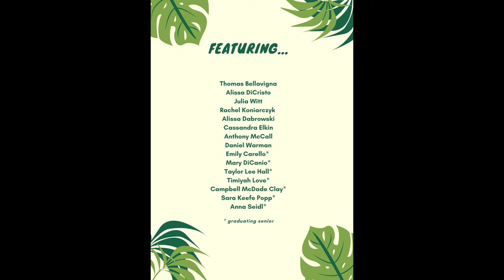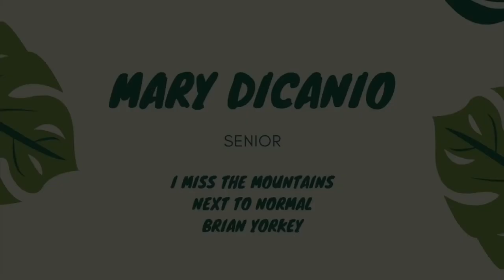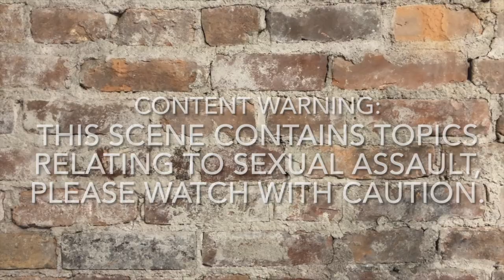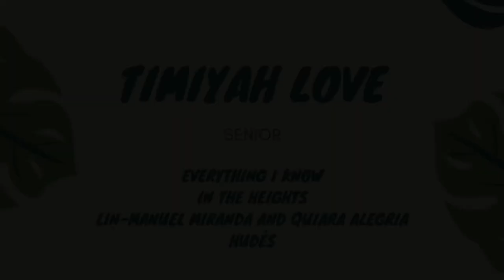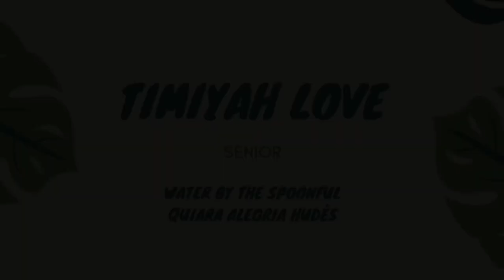THD SPRING 2021 Promising Artists Showcase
Join us for the spring 2021 fully student-run showcase, featuring BFA Theatre Performance students: Thomas Bellavigna, Alissa DiCristo, Julia Witt, Rachel Koniarczyk, Alissa Dabrowski, Cassandra Elkin, Anthony McCall, Daniel Warman, Emily Carello, Mary DiCanio, Taylor Lee Hall, Timiyah Love, Campbell McDade Clay, Sara Keefe Popp, and Anna Seidl.